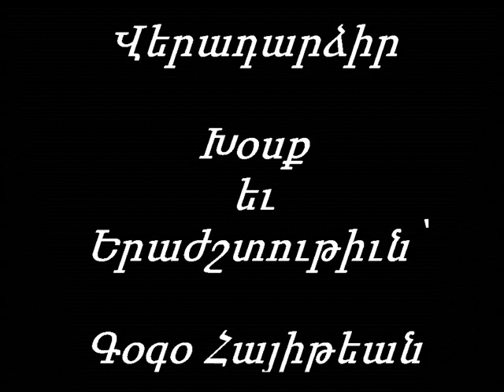Վերադարձիր - Գօգօ Հայիթեան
Խօսք եւ Երաժշտութիւն՝
Գօգօ Հայիթեան